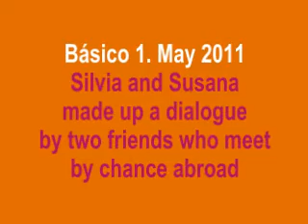End-of-course Made-up Dialogue (NB1 Elementary May 2011 EOI Getafe)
Silvia and Susana made up a dialogue trying to include as many diverse language items as possible. Notice that! Presents, pasts, futures, time and place phrases, adjectives, vocabulary... Isn't it cool? They are also very fluent! A warmest thank you for sharing!